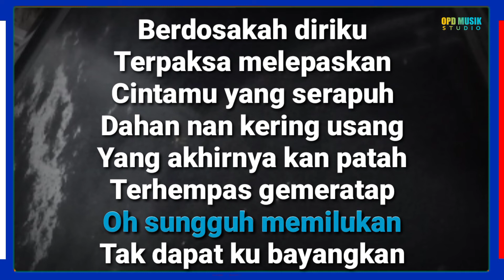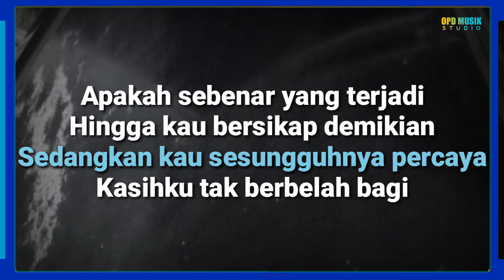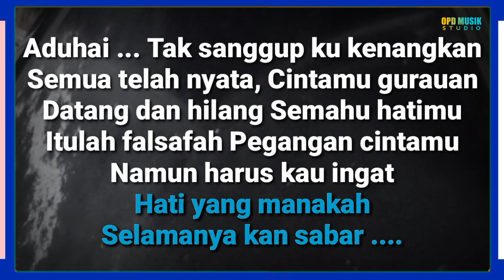(KARAOKE) Iklim - Seribu Kali Sayang | (Nada Pria - Karaoke)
Dipopulerkan : Iklim
Judul : Seribu kali sayang
KARAOKE BY OPD MUSIK STUDIO
. LIRIK .

Berdosakah diriku
Terpaksa melepaskan
Cintamu yang serapuh
Dahan nan kering usang

Yang akhirnya kan patah
Terhempas gemeratap
Oh sungguh memilukan
Tak dapat ku bayangkan

Sangkaku kan ke mati
Cerita kasih kita
Rupanya seketika
Setelah merelakan
Setelah kau bisikkan
Segugus janji-janji
Tergamak kau mungkiri

Apakah sebenar yang terjadi
Hingga kau bersikap demikian
Sedangkan kau sesungguhnya percaya
Kasihku tak berbelah bagi

Aduhai
Tak sanggup ku kenangkan
Semua telah nyata
Cintamu gurauan

Datang dan hilang
Semahu hatimu
Itulah falsafah
Pegangan cintamu

Namun harus kau ingat
Hati yang manakah
Selamanya kan sabar